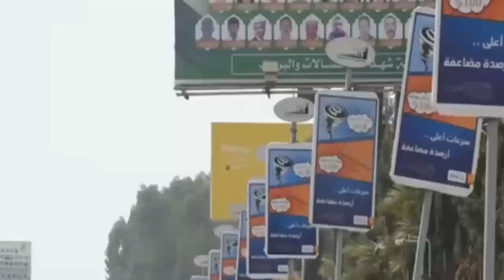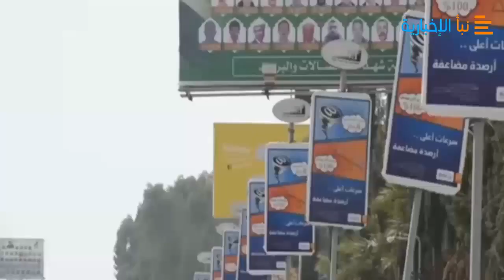الامارات تفرض على المجلس الرئاسي والحكومة منح الانتقالي الأنفصال ماذا يحدث !!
الامارات تفرض على المجلس الرئاسي والحكومة منح “الانتقالي الأنفصال ماذا يحدث تفاصيل عاجله.
فرضت الامارات على مجلس القيادة الرئاسي والحكومة تنفيذ شروطها التي طرحتها في لقاء ولي عهد ابوظبي محمد بن زايد السبت الفائت مع رئيس واعضاء مجلس القيادة الرئاسي، ووقعت الحكومة اتفاقية مع الامارات تمنح “المجلس الانتقالي الجنوبي” اول اعتراف رسمي بدولته التي ينادي بها تحت اسم “دولة الجنوب”، حسب ما أعلن وزير الاتصالات.
أكد هذا وزير الاتصالات نجيب العوج، الاربعاء ، بإعلانه إنشاء مفتاح اتصالات دولي خاص بالمحافظات الجنوبية الخاضعة لسيطرة مليشيات “المجلس الانتقالي” بمعزل عن المفتاح الدولي الخاص بالجمهورية اليمنية ، مؤكدا أن هذا يأتي بموجب اتفاقية مع الإمارات لتطوير قطاع الاتصالات.
جاء ذلك في مداخلة لوزير الاتصالات وتقنية المعلومات في الحكومة اليمنية المعترف بها، نجيب العوج، مع برنامج “قضايانا” اليمنية الممولة من الإمارات، قال فيها: إنه “تم استحداث مفتاح اتصالات دولية جديد للمحافظات المحررة سيكون 009678”.
مضيفا : إن “شركات اتصالات جديدة بإستثمارات محلية وخليجية وعربية ستُدشن في الايام القادمة، وسيشهد قطاع الاتصالات تحسنا كبيرا خلال العام الجاري، بموجب اتفاقية مع الامارات ستنقل قطاع الاتصالات نقلة نوعية بما يساهم في تحسن الخدمة المقدمة للمواطنين”.
وأشار وزير الاتصالات وتقنية المعلومات في حكومة المناصفة بين الشرعية و”الانتقالي”، في حديثه لقناة “الغد المشرق”، إلى “أنه سيتم تغطية المحافظات المحررة خلال الأيام القادمة بخدمة عدن نت”. ما اعتبره مراقبون اول اعتراف رسمي بانفصال جنوب البلاد بدولة يحكمها “الانتقالي”.